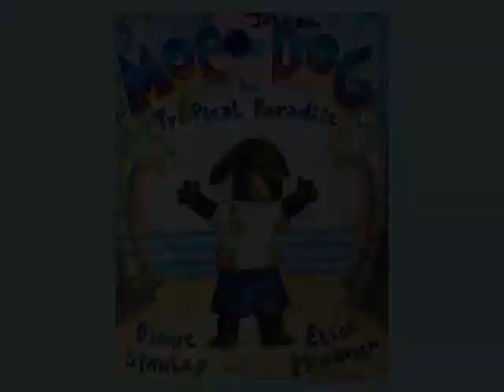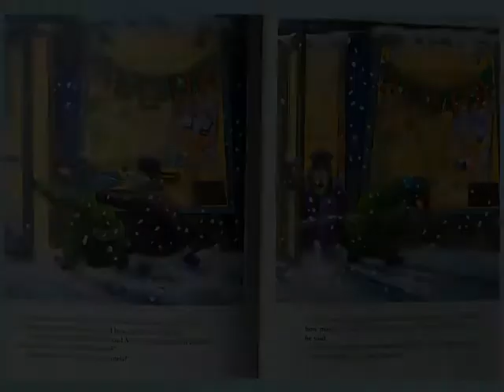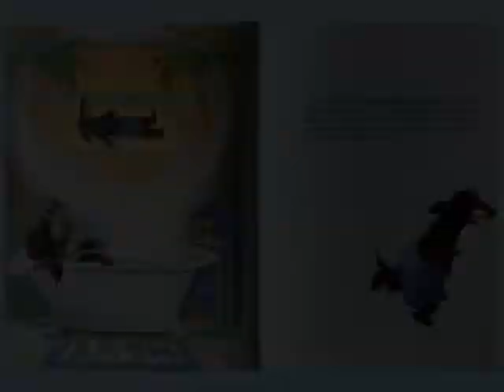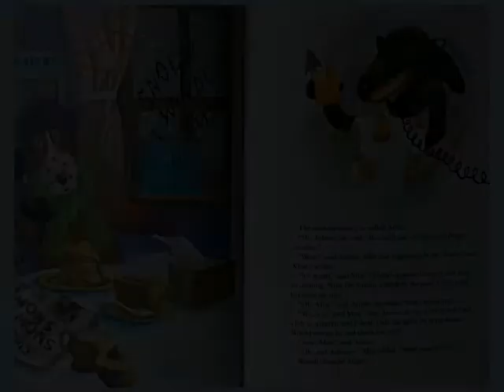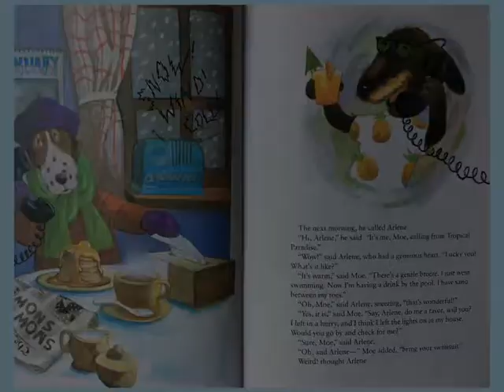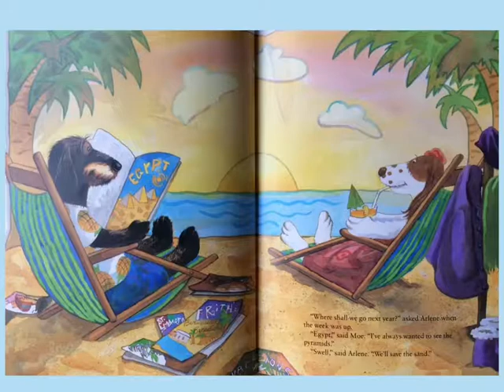Moe the Dog in Tropical Paradise